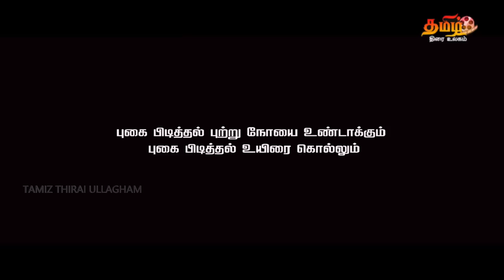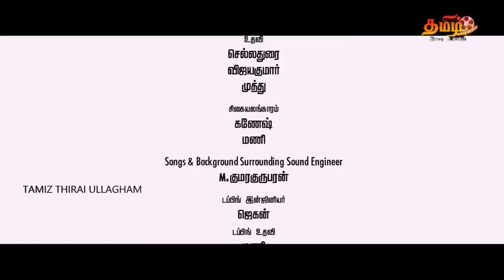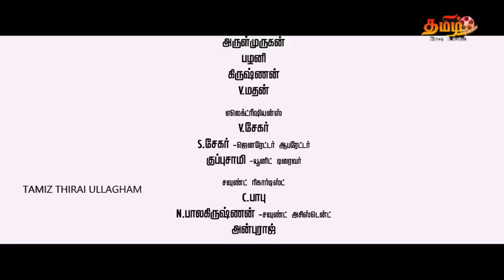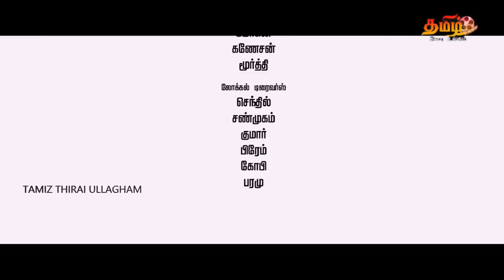Kazhugu Full Movie HD | Krishna | Bindu Madhavi | Yuvan Shankar Raja | TAMIL THIRAI ULLAGAM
Kazhugu is a 2012 Indian Tamil-language comedy thriller film written and directed by newcomer Sathyasiva, starring Krishna and Bindu Madhavi. The film, produced by Krishna's father K. K. Sekhar along with K. S. Madhubala, features music composed by Yuvan Shankar Raja.

Kazhugu Full Movie HD | Krishna | Bindu Madhavi | Karunas | Thambi Ramaiah | Yuvan Shankar Raja | TAMIL THIRAI ULLAGAM